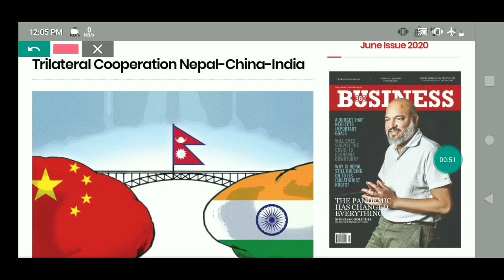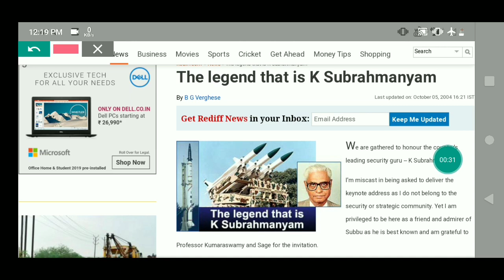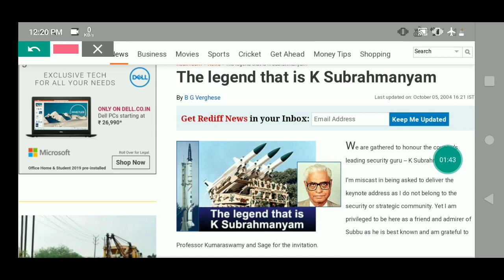TOP 10 Points common indian PM Modi & Nepali PM KP Sharma Oli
The truth is that both the leaders ie Modi and Oli are against expansionism, on one side Modi considers China as expansionist, on the other hand, Oli India considers the country as expansionist.
11. दुनिया की सबसे बड़ी तेल कम्पनी ने किया अपनी 5 % हिस्सा को बेचने का ऐलान
26.चीन देश ने सोलोमन दीप को लिया 75 वर्षो के लीज पर भारत के ऊपर क्या पड़ेगा प्रभाव